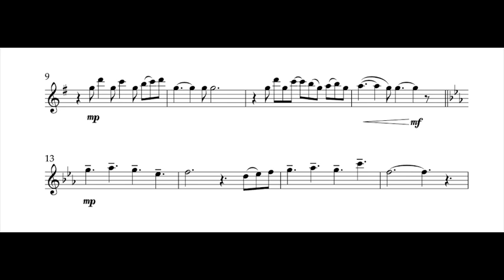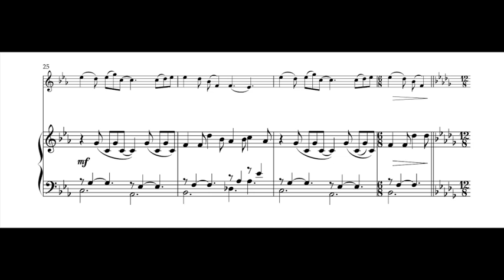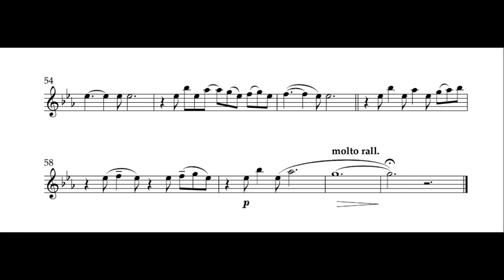Celtic XII (flute & Celtic Band-style backing) from Celtic Collage Volume 2 by Keri Degg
Celtic XII is one of seven new original pieces from Masquerade Music's Celtic Collage Volume 2 by Keri Degg. This much awaited sheet music publication (published September 2022) follows along from Celtic Collage which was published a whole ten year earlier.

Celtic XII is full of innocence, sweetness, and wonder. Although the pieces in the book were inspired from Celtic and Folk music, they also carry with them a film-like quality and, although we do occasionally feel the presence of a slight dark cloud (a theme that re-occurs through the book - a battle of dark and light perhaps?) we seem to finish with a peaceful outlook once more.

Celtic Collage Volume 2 is ideal for developing intermediate players (around grades 4-6) and also includes some fun up-beat numbers and exciting mixed time signatures in addition to more thoughtful lyrical pieces that are great for expression and tone control.

Celtic Collage Volume 2 flute (C) edition is available and also as an instant download (PDF/MP3 files) and is also available as Bb saxophone, Eb saxophone, and clarinet editions.

The publication includes: flute part, piano accompaniment part, and audio tracks: full demonstrations and backing tracks with a Celtic band-style accompaniment, and also flute/piano demonstration and accompaniment tracks for maximum options.